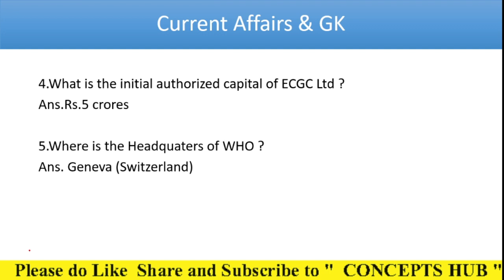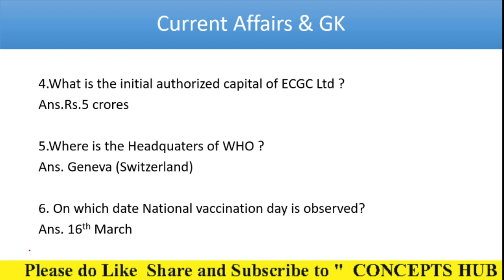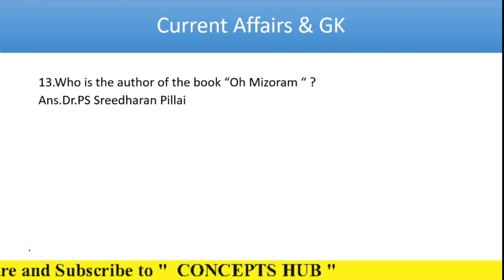General Awareness || Current affairs & GK || ECGC PO || Concepts Hub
General Awareness questions are asked in the ECGC Ltd Po exams.